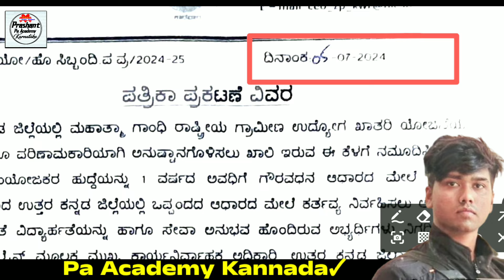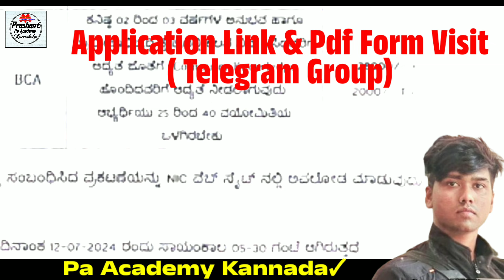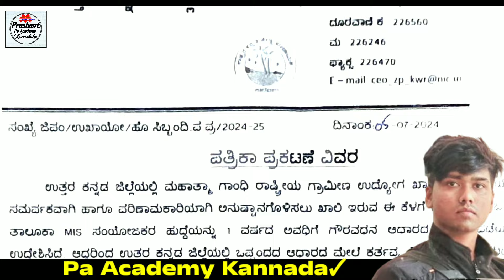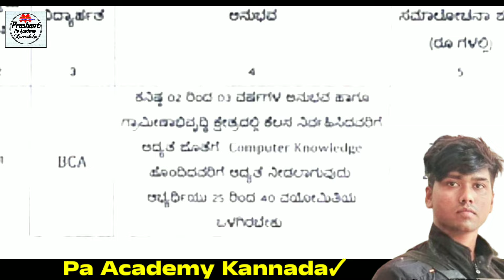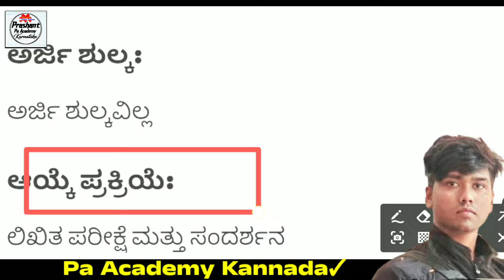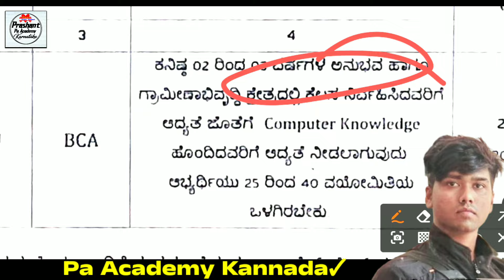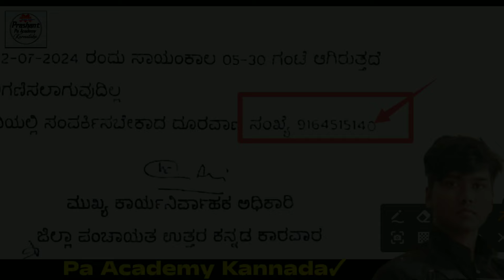ಜಿಲ್ಲಾ ಪಂಚಾಯಿತ ಹೊಸ ಹುದ್ದೆಗಳು ಕರ್ನಾಟಕದಲ್ಲಿ⚡ Karnataka Jilla Panchayati Govt Jobs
Indian Govt Jobs | Gram Panchayat Village Accountant Jibs | Indian Central Government job
Jilla Panchayati New Vacancy Recruitment